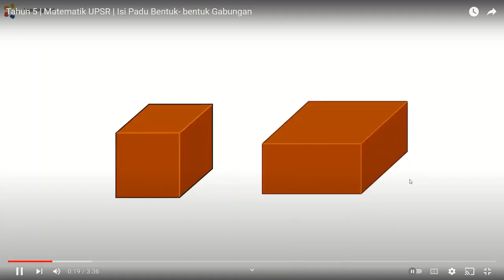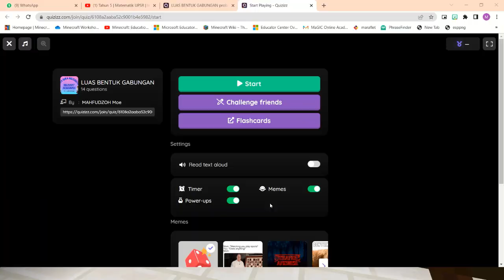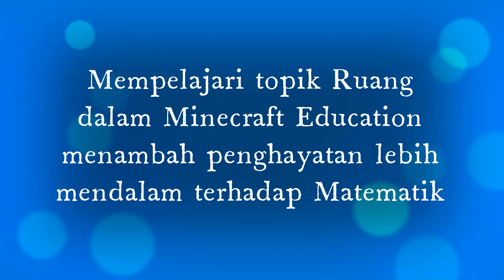Belajar Matematik dengan Minecraft Education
Video ini merupakan inovasi yang dijalankan oleh Indah Khadijah Binti Mohd Faisal bagi mempelajari topik Ruang dalam Matematik Tahun 5 menggunakan Minecraft Education.